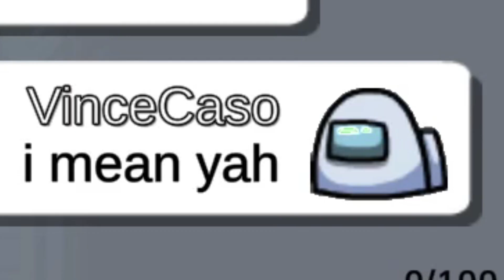Steve TELLS A SECRET, 5up uses MAYOR VOTES ON STEVE, Chilled finds safety INSIDE OF KARA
Alright, bros so in today's video we have,
Steve TELLS A SECRET,
5up uses MAYOR VOTES ON STEVE,
Chilled finds safety INSIDE OF KARA,
and much more Funny  Among Us Clips!!

*Also bros when we hittin 5k??? "wink" "wink"